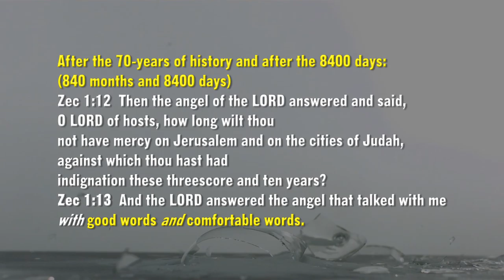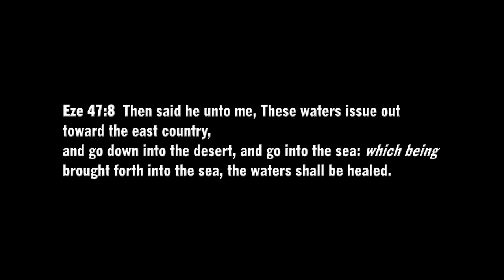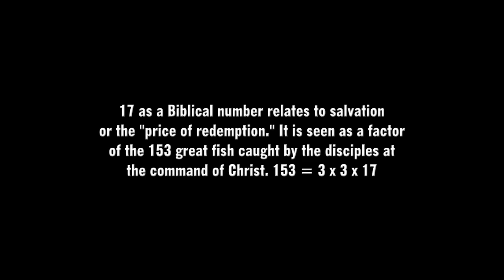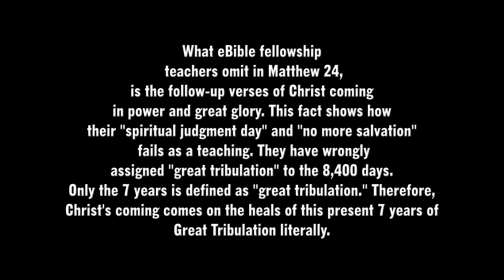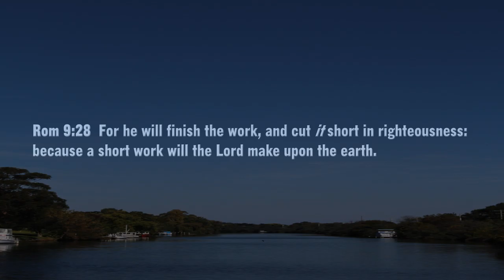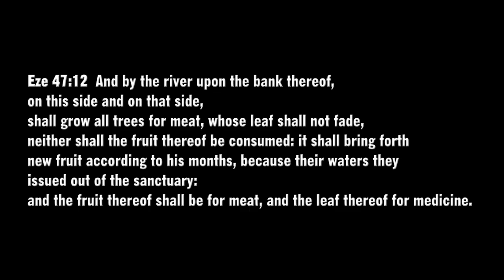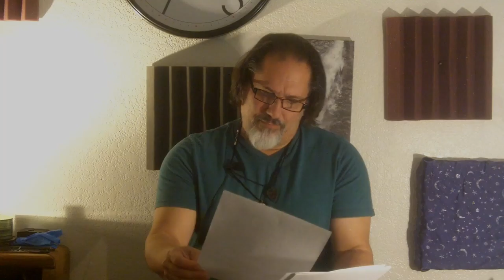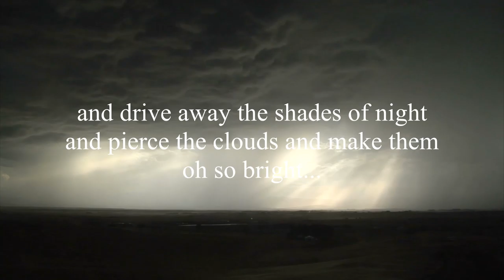Welcome back- What are they teaching? Part 1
2011studies re-start begins with the various teachings of Christ's soon return. Are the Biblical Patterns being followed?  We will focus on three main teachings for now. This will be a 3-part series. This one will cover LRblogger's 23-year Great Tribulation and the time period from 1994 to 2017.